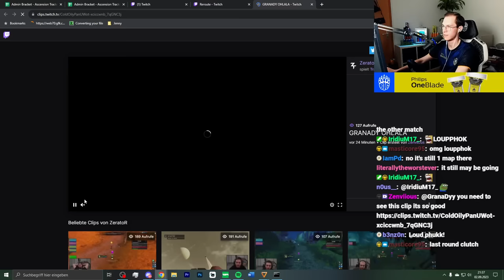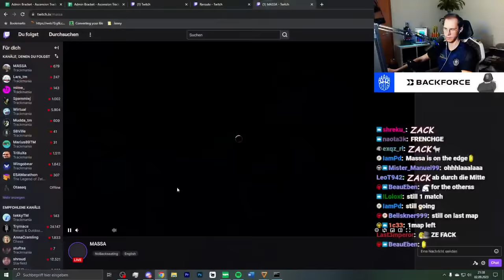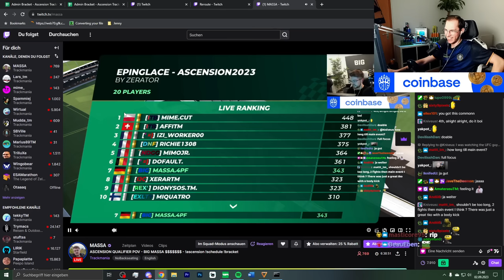ZRT Ascension Cup 2023 #2 - Round 5 POV 🏆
After all of the map discoveries it now is time, the actual ZrT Ascension Cup 2023 takes place!
Making it through the entire qualifier consisting of up to 7 rounds would make me qualify for the event in the Zenith de Lille in front of 6000 people!

Round 5 format:
Rounds mode, 5 Maps, 4 rounds per map, get points in each round, top 6 out of 16 of each server stays in upper bracket